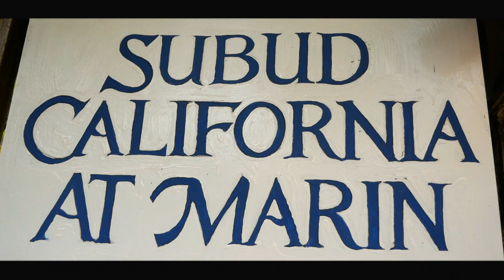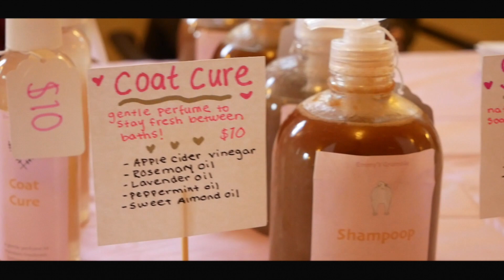Subud Marin Holiday Crafts Fair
Subud Marin Located at 100 Sacramento St. San Anselmo hosting this year's Holiday Arts and Crafts Fair.